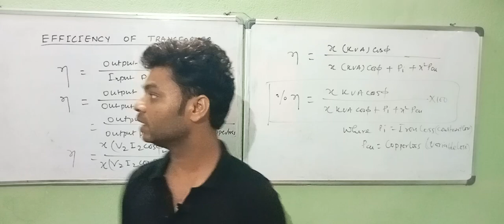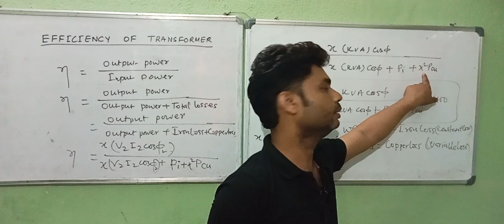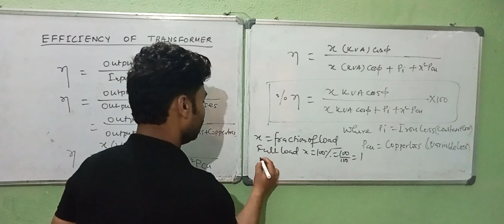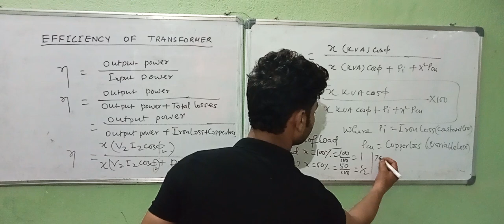EFFICIENCY OF TRANSFORMER / Electrical Machine/ Transformer